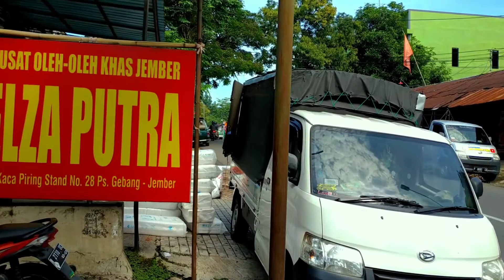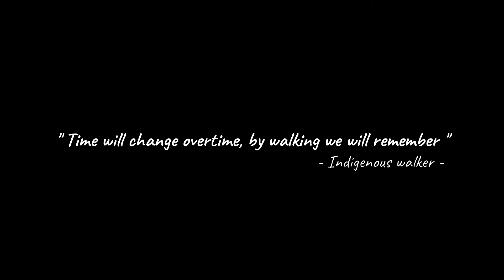Walk in GEBANG Flea Market - Traditional Market - Chicken Market|Before Covid-19 in Indonesia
I made this trip one day before the enactment of 14 days off in Jember for corona covid-19 in Jember prefentive.

Gebang is the name of an area in the city of Jember. This area has a large market, 3 markets located in 1 region.

First, the flea market here you will find a lot of decent flea goods that are sold such as water pipes, motorcycle and car parts, fans, shoes.

Second, traditional markets. This place provides various Jember food needs ranging from vegetables, fish, meat, cooking spices, etc. The condition is currently being improved to a slightly modern market.

Chicken and bird market, this market is located near the traditional market. Here there are many small traders and large traders who are conducting transactions. In the opposite position of the street there are several pet shops such as birds, cats, etc.